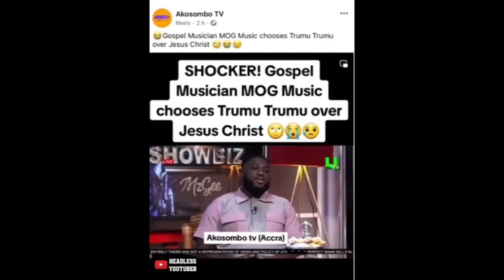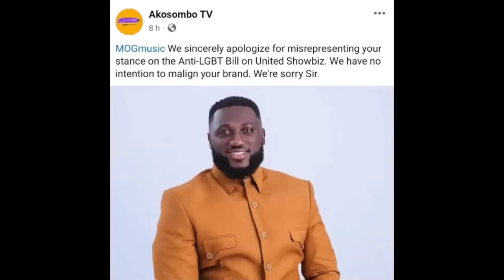Gospel Artist MOG Music do Yawa on UTV United Showbiz over Anti LGBTQ Bill